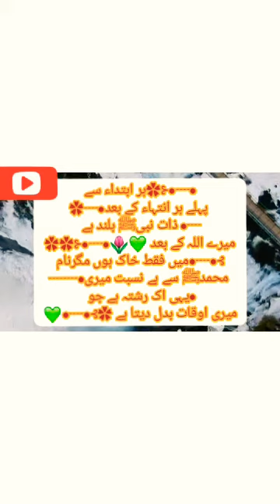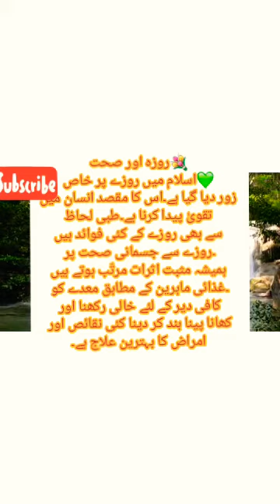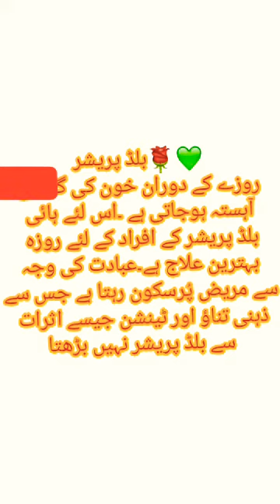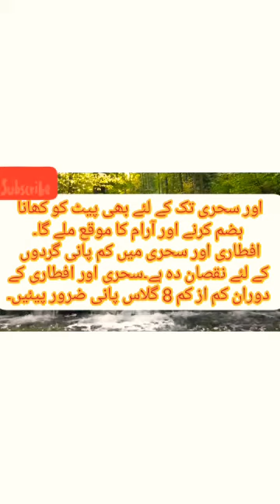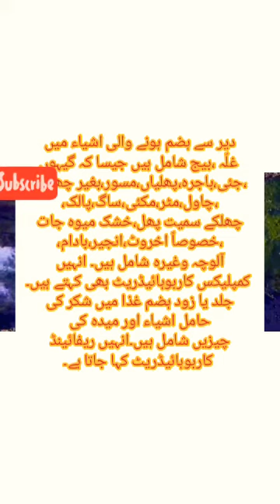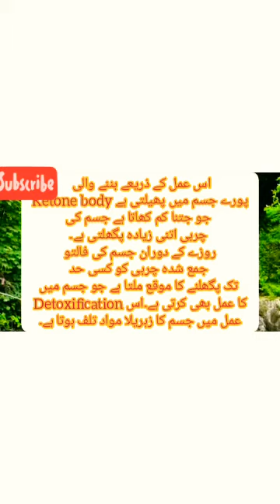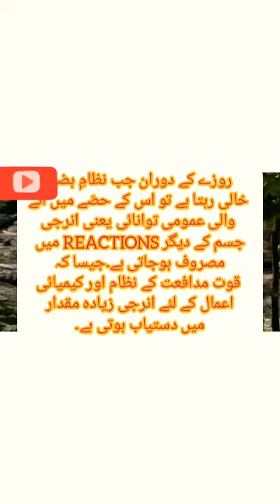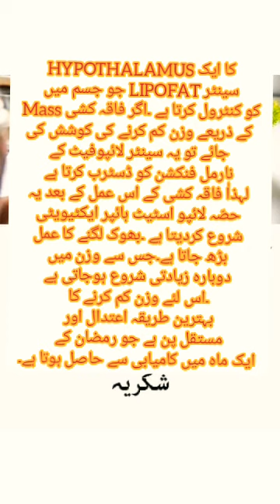Fasting And Health related Complete Details